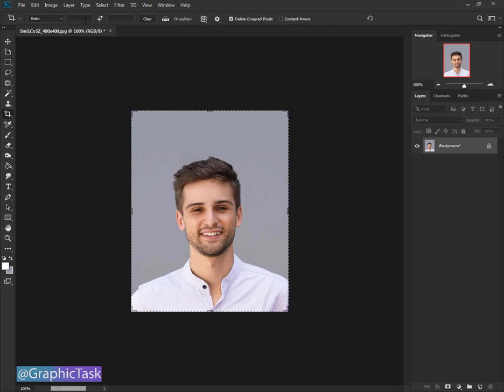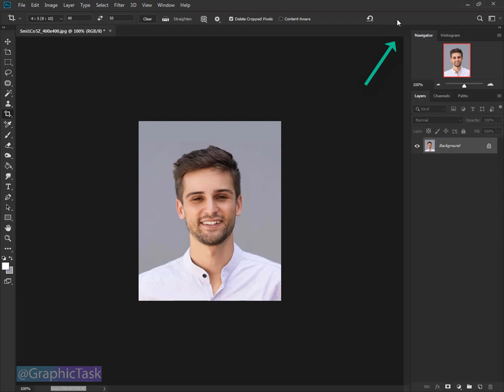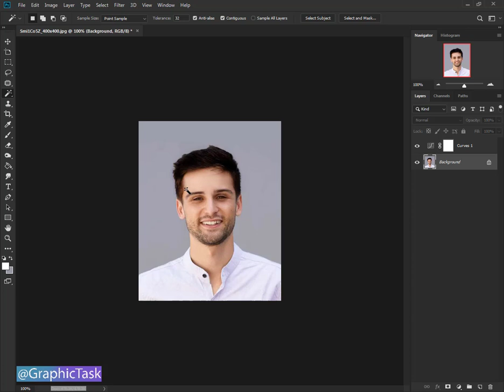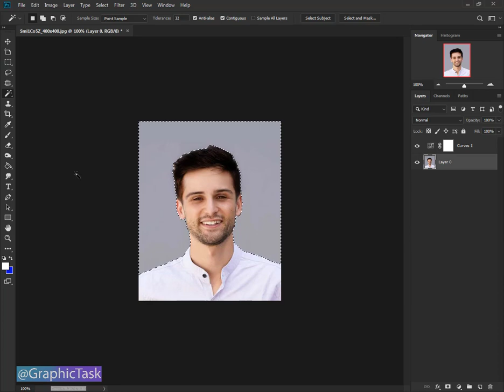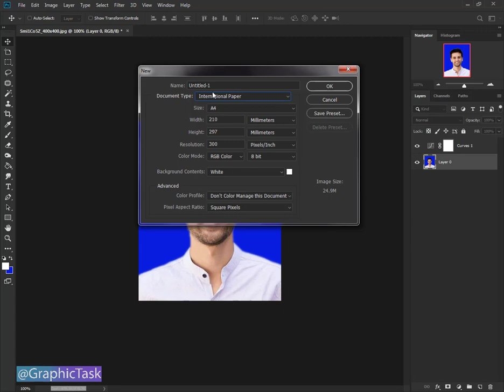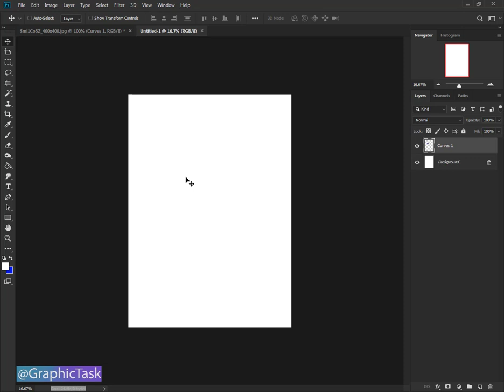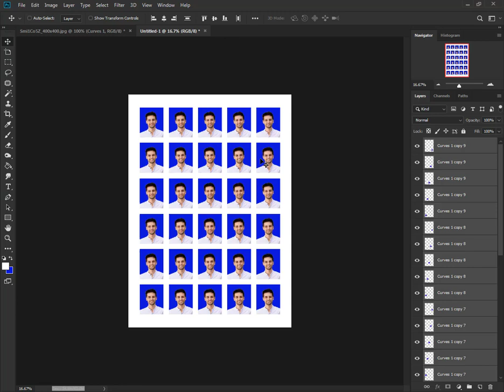How to create passport size photo in adobe Photoshop। ফটোশপ বাংলা টিউটোরিয়াল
Hi friends!
In This Tutorial I will tech you how to create passport size in adobe Photoshop cc 2019 in Bangla .

Index: How to create passport size photo in adobe Photoshop। ফটোশপ বাংলা টিউটোরিয়াল